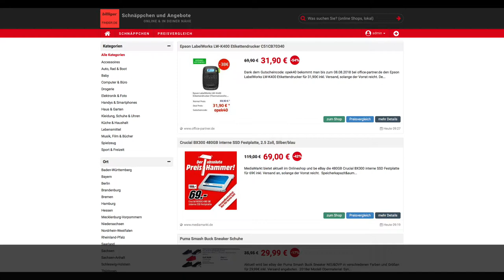Schnäppchen/Billiger des Tages 01.08.18 - Crucial BX300 480GB interne SSD Festplatte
Heute ist Schnäppchen/Billiger des Tages 01.08.18 - Crucial BX300 480GB interne SSD Festplatte.